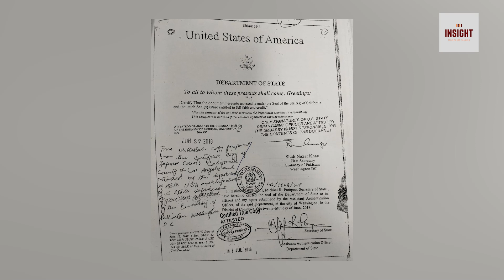Imran khan ki sayasat... "Beiti" lay dubi !! kaptan ki na-ehli pakki, 13 December "3" baray jhatkay